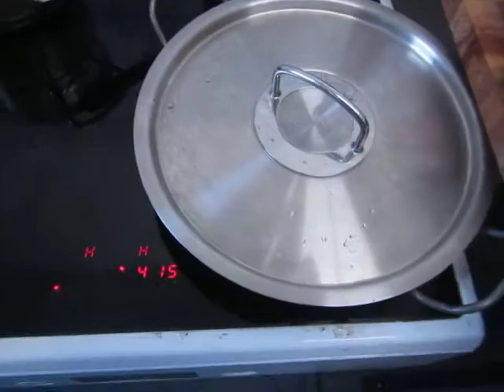cooking for women and eggs; 261